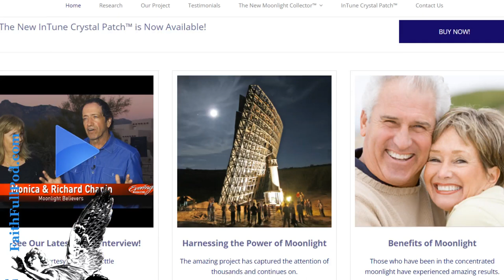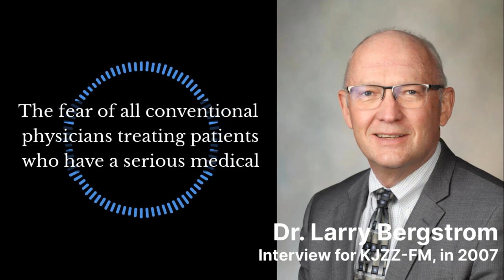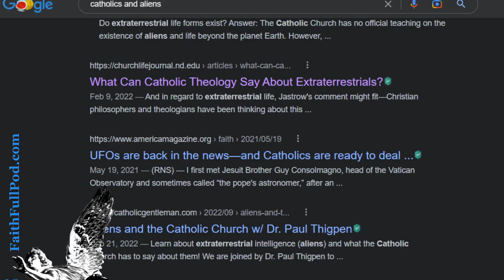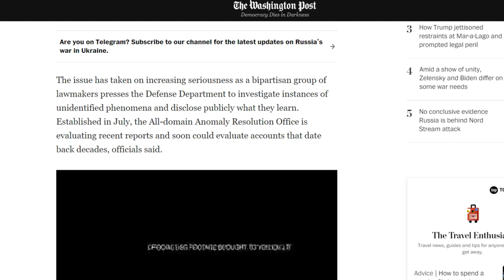Why Catholics should think about "aliens" or ETIs with Paul Thigpen | Faith Full Podcast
Just to mention aliens turns some people off, but to a Christian, to a Catholic, thinking about extraterrestrial life can hold tremendous value. If you replace the word “alien” with “the other” then we start down a familiar path.

Does “the other” exist in the universe? Would “the other” mean us peace or harm? Should I will the good of “the other?”

Faith Full is a Catholic podcast hosted by Tony Ganzer. This episode features Paul Thigpen. The book is published by @TANBooksOfficial

Some of the greatest Catholic thinkers wrestled with this question of “the other.” Whether you’re thinking about so-called aliens, people who live in the center of the earth, or maybe creatures at the end of the world, how we approach our theoretical brothers and sisters of the universe might tell us a lot about what our faith really means to us.

Chapters
0:00 Introduction
2:05 Moonbeam collector
4:38 Science fiction and apologetics
6:42 Dr. Paul Thigpen Interview Begins
8:28 Church Fathers and thinking of "the other"
12:05 Opposition to talk of "aliens"
16:06 Spiritual Warfare
18:26 "Abductions" hijack conversation
21:28 Human longing for more
24:52 Does it really matter?
27:32 Conclusion

Nearly 15 years ago I drove to a remote patch of Arizona desert under a bright moon, trying to keep an open mind. At the time I was a public radio reporter in Phoenix, and I had heard about a man who made a fair bit of money in the swap-meet game, who invested $2 million to build a moonbeam collector.

Richard Chapin was the driving force behind construction of a five-story, 30 ton structure that looked like a giant chessboard with adjustable mirror squares. The structure was built to honor a friend who died from cancer. The friend believed a frequency of moonbeams could affect a person’s health.

So in the desert, people suffering various afflictions would pile into a booth as these giant mirrors soaked them in an eerie white glow. As part of that story I spoke to Dr. Larry Bergstrom who at the time was the head of the Mayo Clinic’s integrated medicine program in Scottsdale. He was a bridge between conventional and alternative medicine, and I considered him a doctor with an open mind.

Some people believed in the moonbeam power, saying it cured their asthma or other ailments. Others just didn’t have any more options and were desperate. Dr. Bergstrom’s overarching point was that so long as people continued with proven treatments and exploring unique alternatives didn’t take away from solid treatment, then it was probably okay.

I like to keep an open-mind about our world, and for our episode today about life outside our world. Similar to Dr. Bergstrom, I think faithful Catholics are free to ask questions and explore existential questions, so long as we don’t ignore the core tenets of our faith in search of some remote possibility.

Many Catholic thinkers have explored this question of alien life, from an apologetics standpoint, to the Vatican observatory. And science fiction likes to return to this tension of space and religions every so often.

In one classic episode of the original Star Trek series the crew finds a planet with Roman-era government, and a growing following of sun worshipers, thought to be primitive. But the sun SUN, was actually son SON. And we’re left with this question of whether Christ would die again on some distant cross for the same path of salvation for another species.

Star Trek’s creator Gene Roddenberry also had a show called Earth Final Conflict, about a race of aliens who came to help out the humans. But in one episode a character blends images of Moses, Jesus Christ, and a few other historical figures and the image looks just like the alien. Have they been here before?

Maybe our souls have a unique connection to other beings. God’s grace is certainly abundant enough to spread beyond the stars, isn’t it?

In December 2022 Pentagon officials said there was no evidence to affirm the existence of space aliens, but the search continues.

So our thinking about our faith and potential alien life continues with Paul Thigpen, author of Extraterrestrial Intelligence and the Catholic Faith from TAN Books.